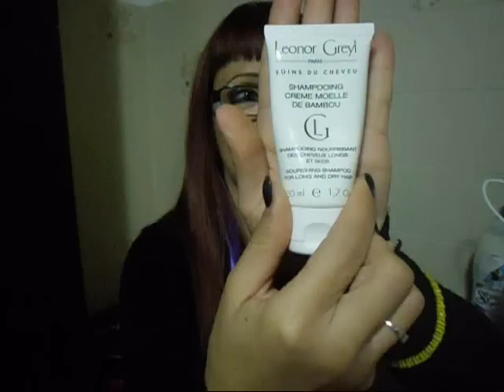Momo video PRODOTTI FINITI di novembre2012.wmv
ecco alcuni prodotti finiti durante quest ultimo periodo e cosa ne penso :)